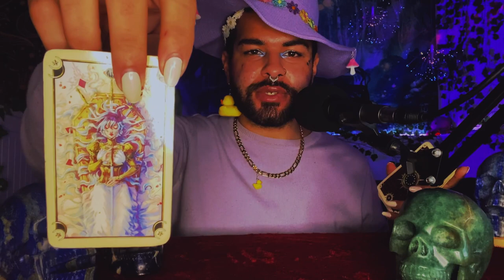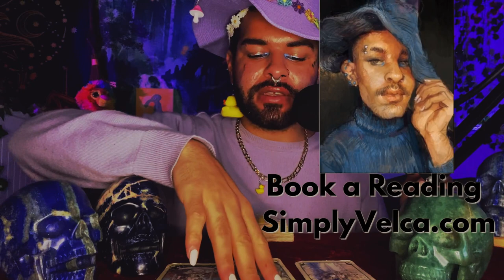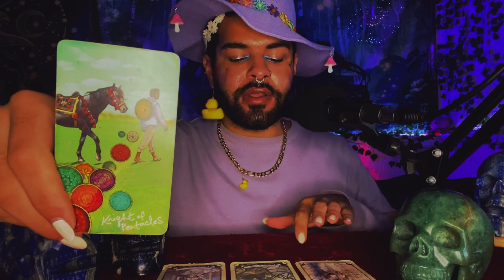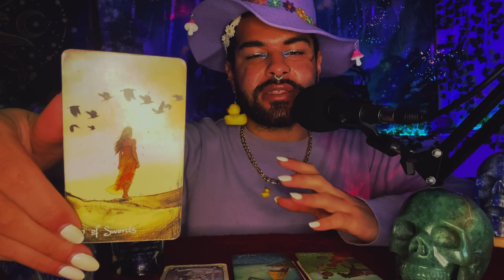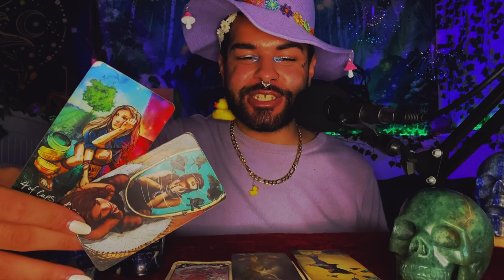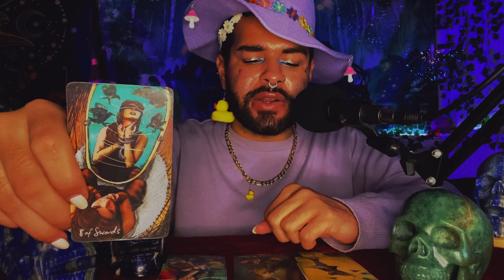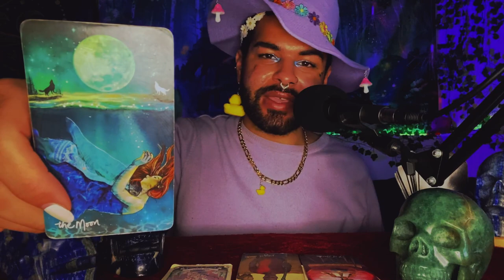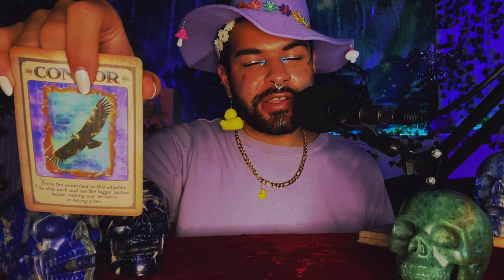Scorpio ♏️ "They Always Come Running Back Darling" January 2022 Weekly Tarot Horscope Reading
This is a weekly 2022 Tarot reading January for the Zodiac sign - Scorpio for the week of January 2022. This weekly Scorpio tarot reading forecast covers the subjects of Love, soulmate & twin flame connections, career, money & financial, and general overall messages. These weekly Scorpio tarot readings also includes predictions for Scorpio. These messages that came through in the tarot cards for this weekly tarot reading are for ALL Scorpios under the Sun, Moon, Rising zodiac sign for the week of January 2022

~ 🖤 Amazon Wishlist 🤍 ~

$SimplyVelca

~ 🖤 Social Media 🤍 ~

🎵 Music Credits 🎶